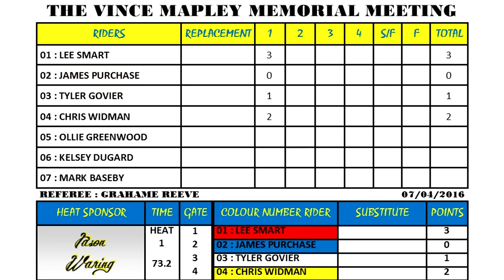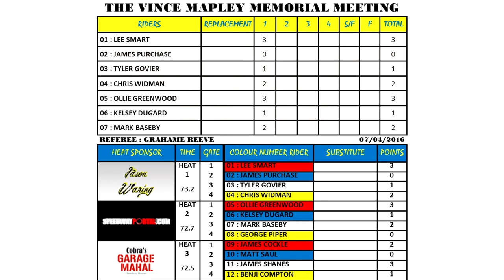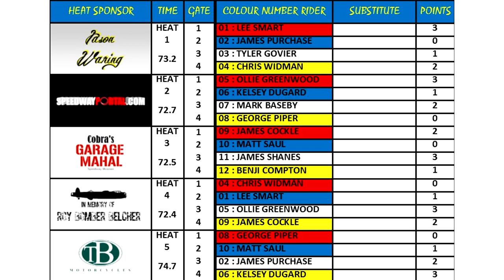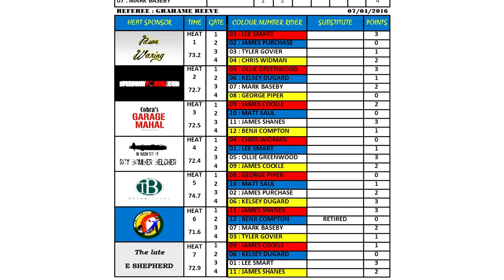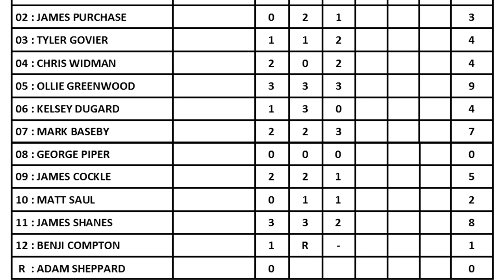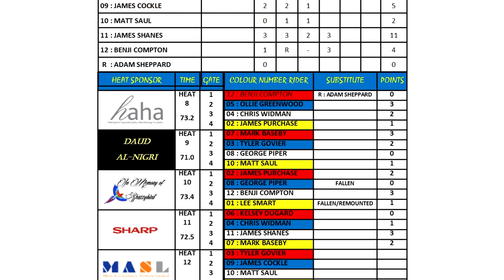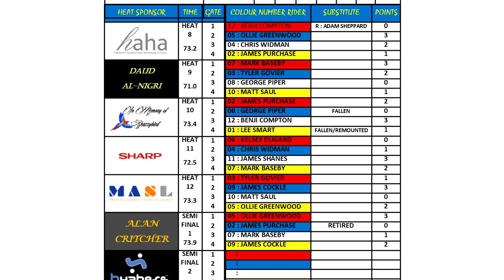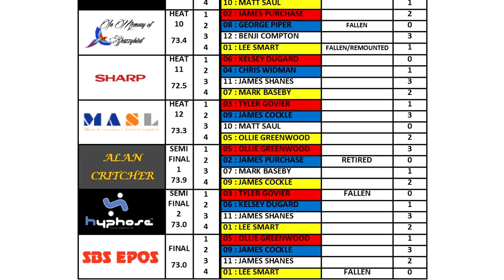Isle of Wight 'Wightlink Warriors' : The Vince Mapley Memorial Individual : 07/04/2016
After a 3 year absence of speedway racing on the Island, the bikes once again rode onto the shale to do battle in this individual meeting, dedicated to one of the Warriors off track members who sadly passed away at the stadium whilst helping the club prepare for its return.

Riders:
01 : Lee Smart
02 : James Purchase
03 : Tyler Govier
04 : Chris Widman
05 : Ollie Greenwood
06 : Kelsey Dugard
07 : Mark Baseby
08 : George Piper
09 : James Cockle
10 : Matt Saul
11 : James Shanes
12 : Benji Compton
Reserve : Adam Sheppard

Referee : Graham Reeve

Footage Includes:
00:00:00 - Warriors Introduction
00:01:00 - Meeting Introduction
00:03:03 - Rider Parade
00:05:45 - Heat 1
00:08:46 - Heat 2
00:11:12 - Heat 3
00:13:33 - Chris Widman Pre-Meeting Wightlink Ferry Interview
00:17:02 - Heat 4
00:20:02 - Heat 5
00:22:48 - Heat 6
00:25:50 - Beta Pak (Meeting Sponsor) Promotional Video
00:26:13 - Heat 7
00:28:53 - Heat 8
00:31:58 - Heat 9
00:35:19 - Brendan Johnson Premier Lounge Interview
00:36:49 - Heat 10
00:39:24 - Heat 11
00:42:07 - Heat 12
00:44:19 - James Shanes Trackside Interview
00:47:10 - Semi Final 1
00:49:57 - Semi Final 2
00:52:12 - Final
00:55:44 - Centre Green Interviews & Presentations
01:00:11 - Jade Llett (Beta Pak) Premier Lounge Interview
01:01:14 - George Piper Premier Lounge Interview
01:03:25 - Barry Bishop (Warriors Co-Promotor) Conclusion
01:04:23 - Ending

Andy Hague - Camera/Interviewer/Editor/Producer
Paul Hague - Camera
Rob Hayward - Camera/Presenter
Tim Allan - Live Commentator/Interviewer